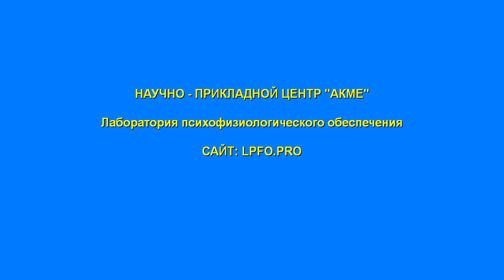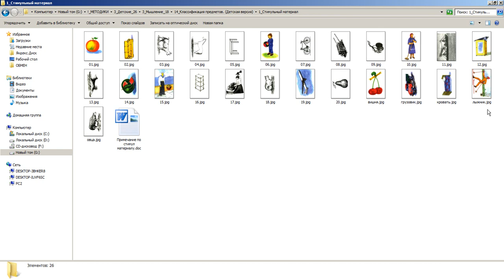Методика Детская Классификация предметов